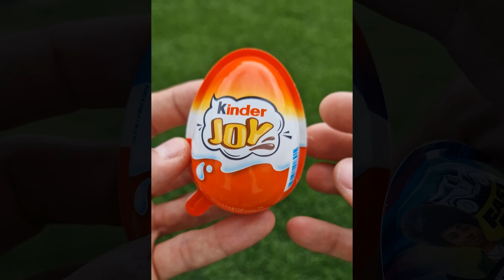5 Best Kinder Joy ASMR 2024